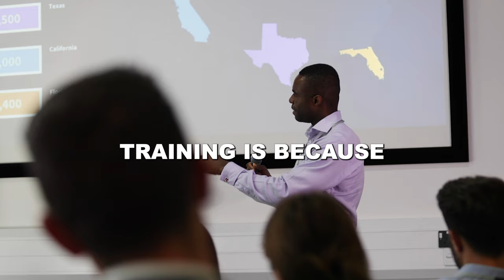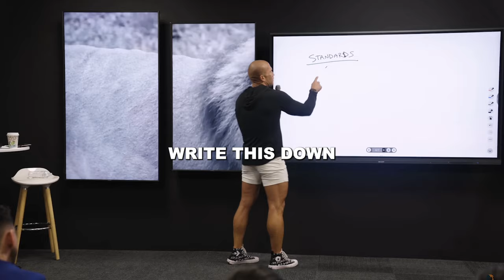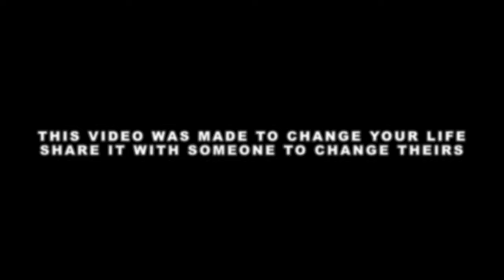SALES MASTERY // Leadership & Standards // Andy Elliott